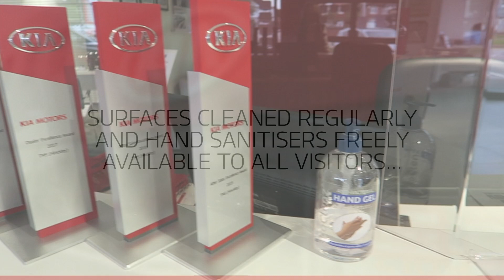At TMS Kia, We're here for you.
What TMS Kia are doing to protect our customers during lockdown.